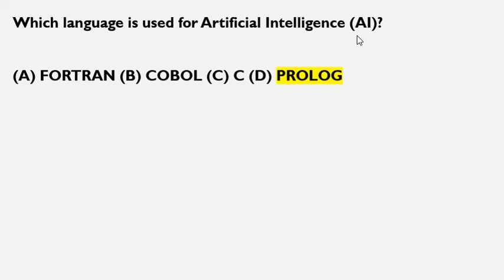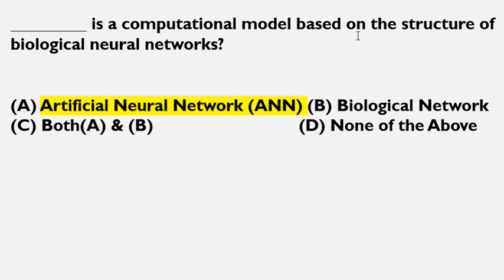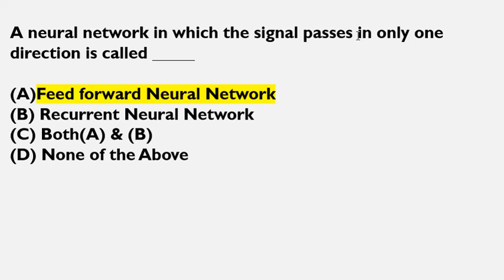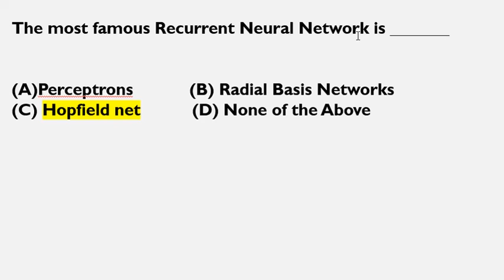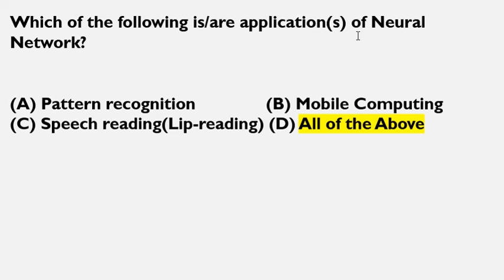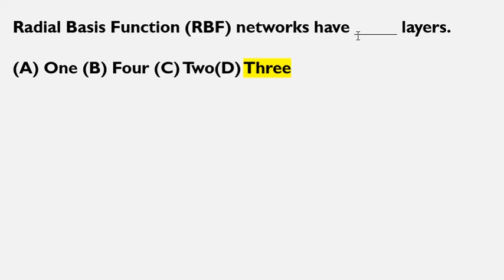RRB GROUP D , NTPC COMPUTER MOCK TEST-4 | BY CET GUIDE